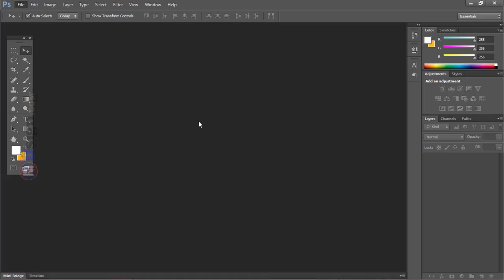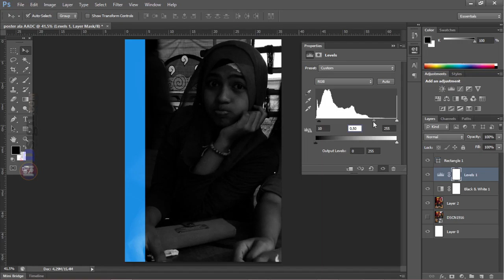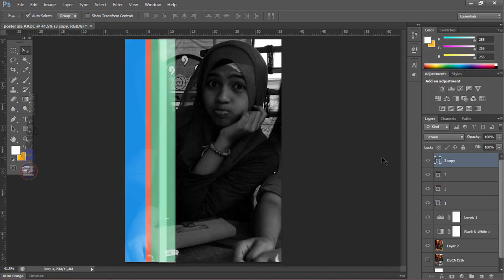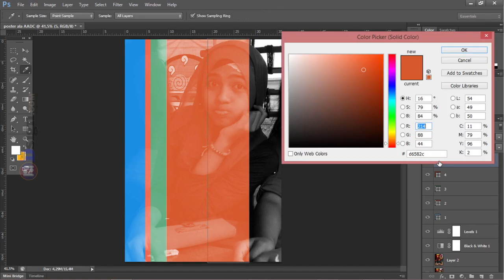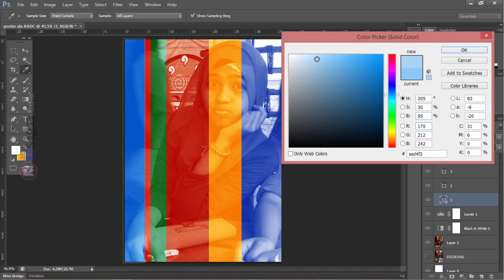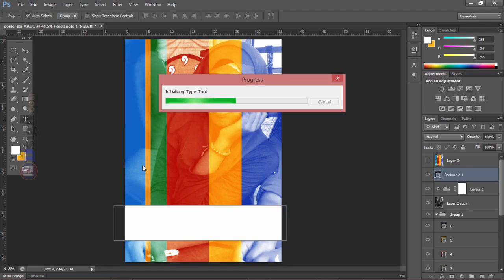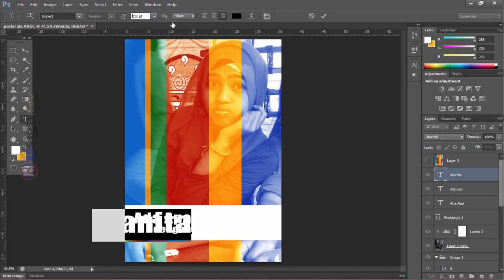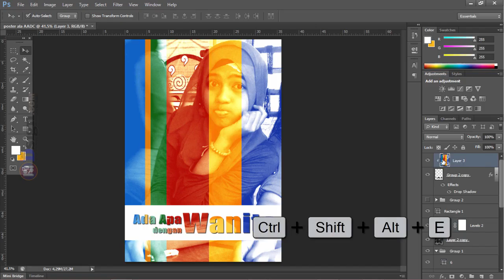How to Make a Simple Poster With Photoshop